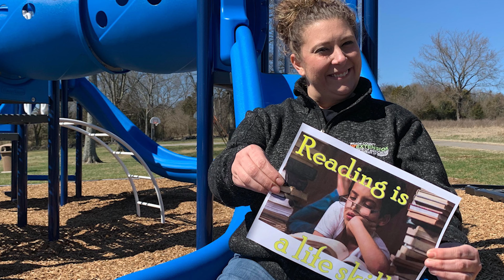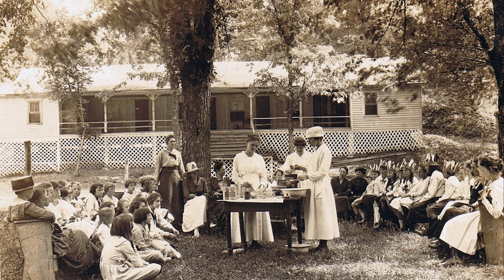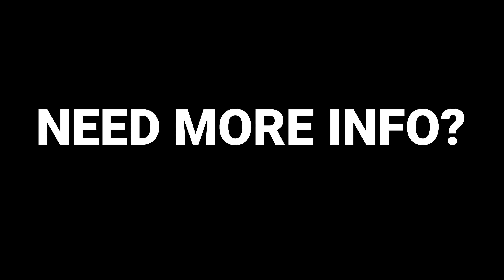Living Well with April & Shelly - March is Extension Month in Tennessee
In this month's episode we discuss March is Extension month in Tennessee. Special guest appearance by Dr. Dena Wise, former Specialist with the University of Tennessee joins to discuss how women have played an important role since the beginning of Extension. For more information about the University of Tennessee Extension programs or to locate your local county Extension office